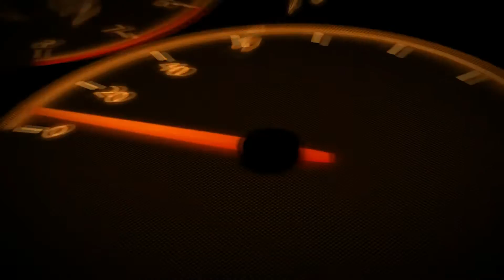Car Crash Compilation #40 | Car Crashes Compilation | April 2016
It's a Car Crashes Compilation #40+ Bonus.
My last video:
Certain scenes could strike sensibilities of the youngest ( strong Shocks)
This video in an educational purpose, and of warning.
Do not reproduce the same errors, at the risk of putting your life in danger.
Do not hesitate to share, to put a thumb and to put a comment.